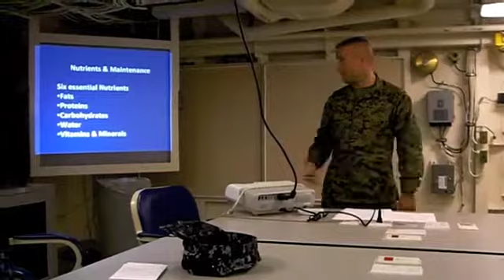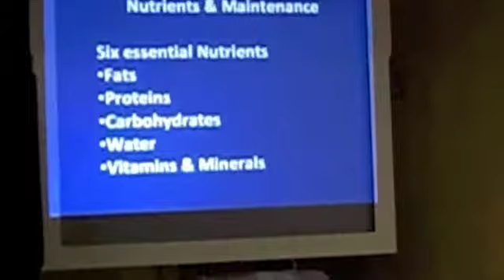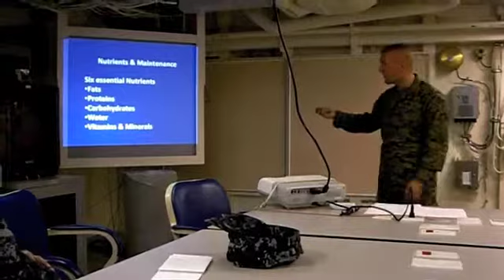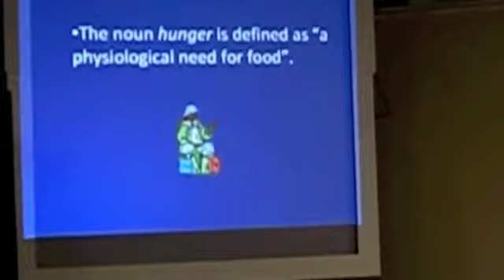KR Week 6 Info Speech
Info Speech Part 1